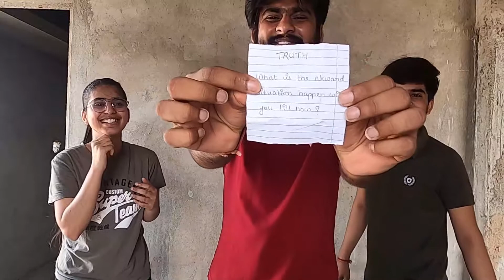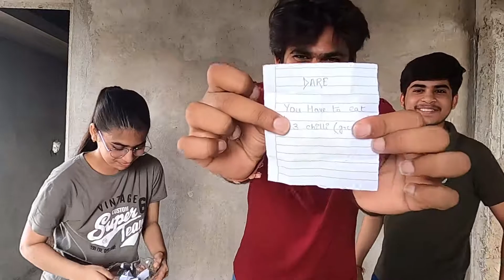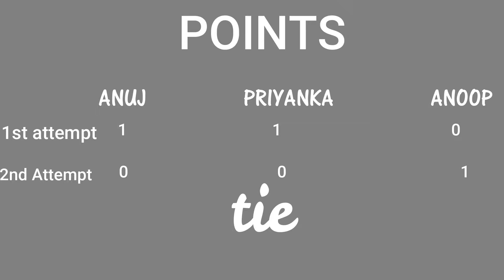Truth and Dare challenge With Brother and Sister in 2021 || challenge #1 || maverick Rider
Hello guys I hope you all fine and safe.

This video is all about fun and challenge with brother and sister.
we have made a video with pure honesty and tried to make you Laugh. I hope you love it.
if you love it and felt happy while watching this video then please give your love by Subscribing the Channel and like, share with your Friends and family so that they can also Laugh while this Pandemic.

machate raho jaha bhi jaise bhi ho.